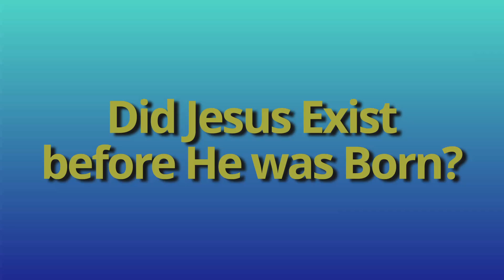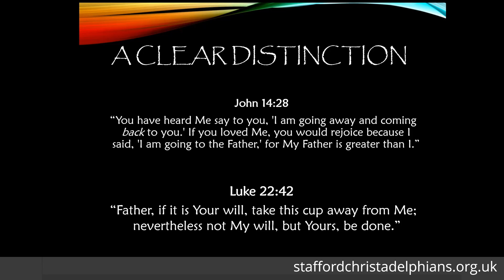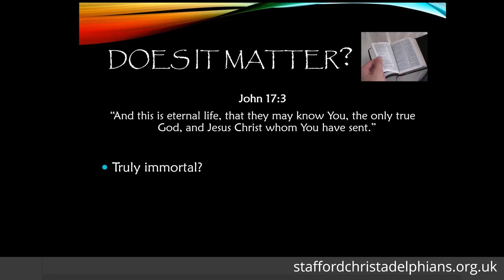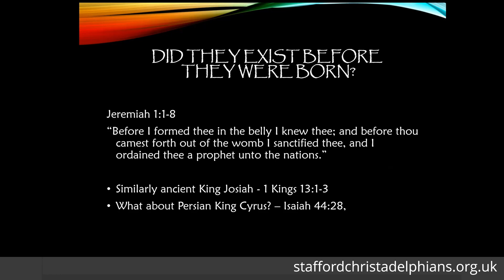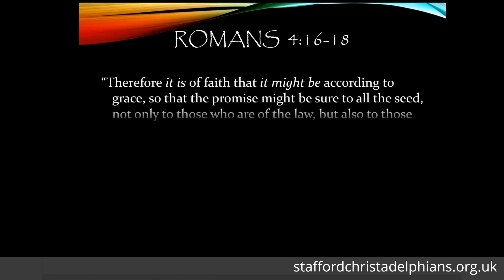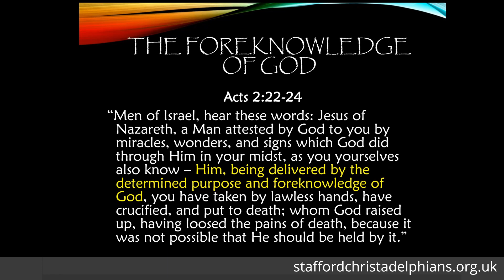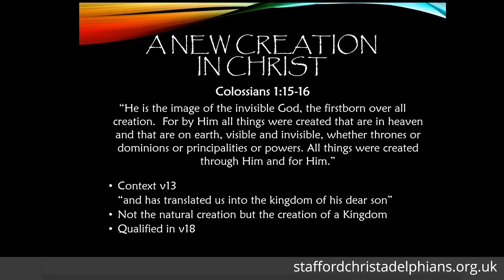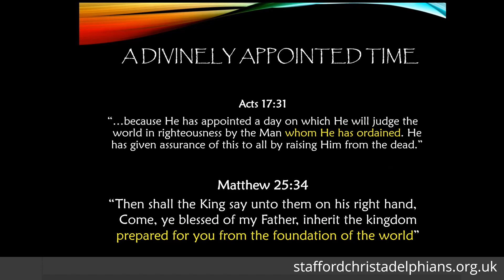Did Jesus Exist before He was Born?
Our Bible Hour presentation on 18 December 2022. The speaker is Dan Willey from the Malvern Christadelphians.